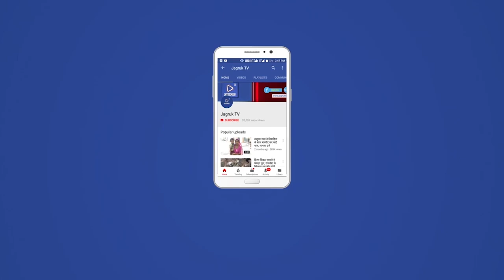नागाणी : अर्जुन राम पुरोहित ने नागाणी ग्राम पंचायत में आकर्षण निरीक्षण किया उसमें बड़ी लापरवाही मिली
जिला प्रमुख अर्जुन राम पुरोहित ने नागाणी ग्राम पंचायत में आकर्षण निरीक्षण किया उसमें बड़ी लापरवाही मिली जब जिला प्रमुख 11:00 बजे ग्राम पंचायत नागाणी मुख्यालय पर पहुंचे तो वहां पर सिर्फ ग्राम विकास अधिकारी राजेश कुमार टेलर अकेले उपस्थित थे बाकी सहायक सचिव और रोजगार सचिव और ना कोई अन्य स्टाफ मौजूद था जब उन्होंने उपस्थिति रजिस्टर देखा उसमें कई दिनों से हाजरी भरीं हुई नहीं थी देखा तो उसमें भी हाजरी कहीं दिनों पहलें की भरीं। हुई मिलीं  जिसमें बड़ी लापरवाही मिली ग्राम सचिव कडी फटकार लगाते हुए कहा है कि ये गलती  सुधार दें अथवा आपके ऊपर कार्रवाई की जाएगी पूर्व जिला प्रमुख ने फोन करके उनके रेवदर विकास अधिकारी मनोहर विश्नोई को बडी लापरवाही की जानकारी दी और कहाँ की आप तुरन्त पाबंद करें  कि अगली बार ऐसी शिकायतें नहीं होनी चाहिए अथवा कार्रवाई की जाएगी ग्राम सचिव राजेश कुमार टेलर को पाबंद किया है कि यह लापरवाही कभी बर्दाश्त नहीं की जाएगी राजेश कुमार टेलर ने आगे गलतियां सुधारने का पूरा भरोसा दिया कि आगे सर ऐसी समस्या नही आएगी इस मौके पर ग्रामीणों ने भी जिला प्रमुख से गांव के विकास के लिए उनको अवगत करवाया शहीद रमेश चौधरी से मुक्त बस स्टैंड तक मेन रास्ता बनवाने के लिए ग्रामीणों ने मुलाकात की इस पर जिला प्रमुख ने पूरा आश्वासन दिया तो इसको जल्दी से जल्दी सही करवाया जाएगा

आकर्षण निरीक्षण से मची अफरा-तफरी

सुबह जब जिला प्रमुख अर्जुन राम पुरोहित नागाणी पंचायत मुख्यालय पर पहुंचे तो आंगन प्रांगण में सब हैरान हो गए उन्होंने उपस्थिति रजिस्टर देखा तो हैरान हुई क्यो की कहीं दिनों पहलें की हाजरी भरीं हुई थी और नही कोई सहायक सचिव ना कोई रोजगार सचिव उपस्थित नहीं उससे बड़ी लापरवाही मानते हुए जिला प्रमुख ने बड़ी नाराजगी जाहिर और रेवदर बीडीओ को लापरवाही अवगत करवाया